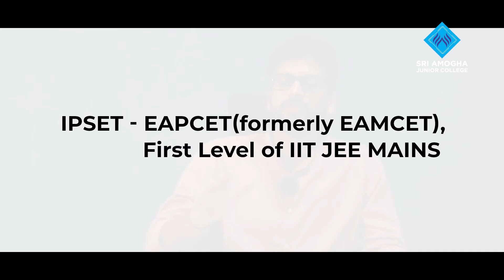IIT JEE vs EAMCET (EAPCET)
Sri Amogha Junior College (SAJC) started in 2016 at S R Nagar, Hyderabad, stands as one of the best junior colleges in Hyderabad. SAJC offers courses in Science and Commerce with groups - MPC, MEC and CEC, along with it’s signature programs -

1. CPNET - Comprehensive Program for National Engineering Tests like IIT JEE, BITSAT, Amrita, etc
2. IPSET - Integrated Program for State Engineering Tests like EAPCET, COMEDK, TNEA, etc
3. CPMED - Comprehensive Program for MEDICINE like NEET etc
4. D-Axis - Program for Design, Architecture and Fine Arts aspirant students preparing them for NID, UCEED, NIFT, etc
5. IPCP - Integrated Program for Commerce Professional for MEC/ CEC Students preparing for CA/ CMA
6. CCP - Commerce Classic Program, a special program for MEC and CEC students along with Life Skills training.

SAJC provides a holistic and student-centric environment where students - Explore, Dream, Achieve.